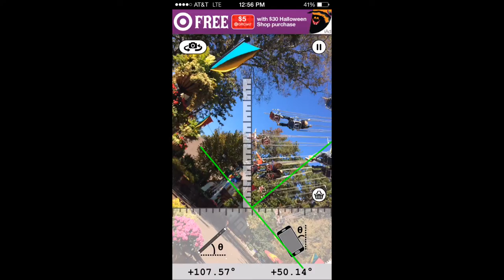AP Physics I at Grafton - Busch Gardens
With a lab packet in one hand and a season pass in the other, we take a break from learning THE PHYS in lectures, do-it-yourself labs, and bookwork to experience THE PHYS in it's most entertaining form!

Sound info:
Insanelas - Epic Sax Guy remix
Listen To: Darwinia Soundtrack - Pain Fade Down - Introversion Software